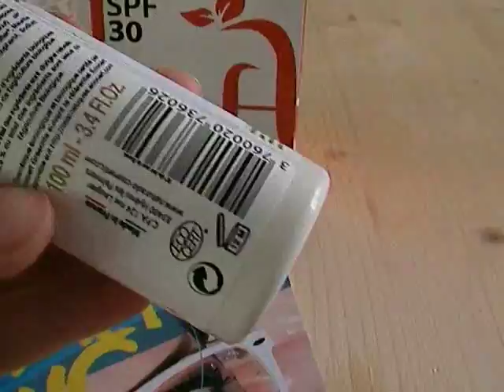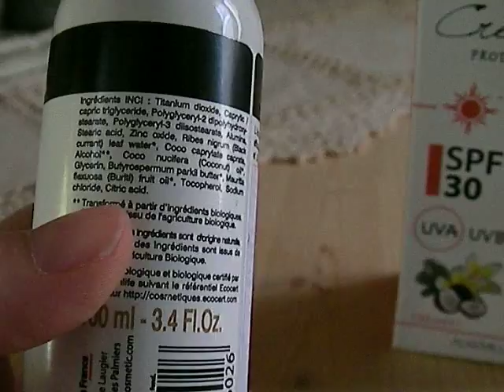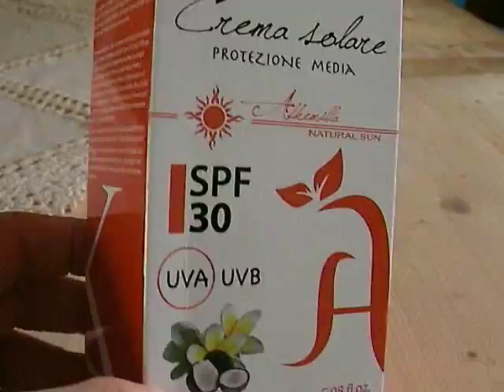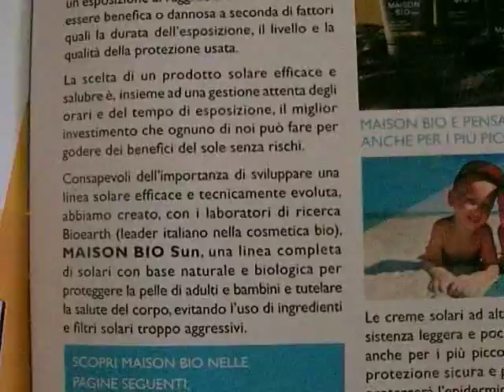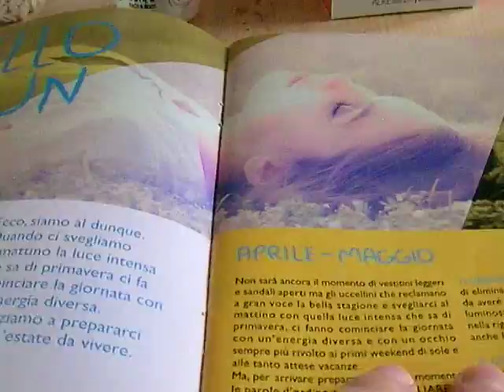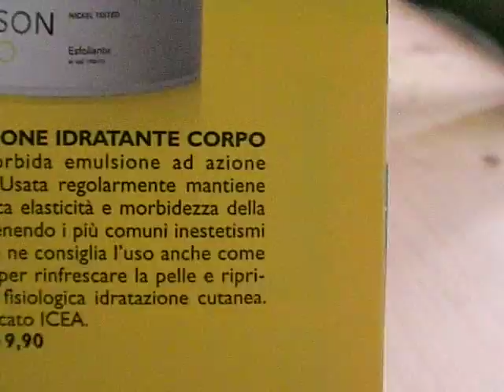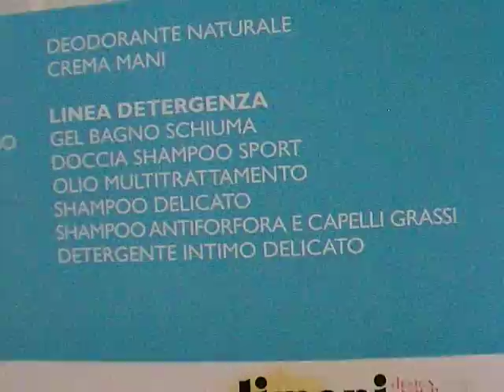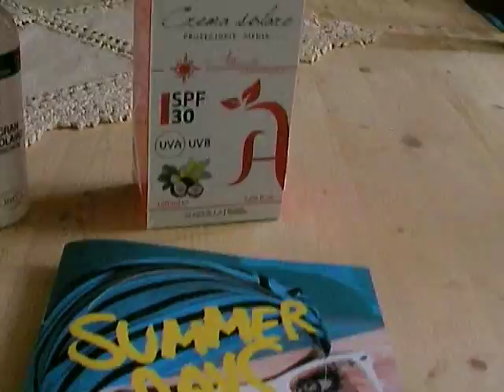solari e solari bio da Limoni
Vi lascio il link di un articolo molto interessante sui filtri così detti "fisici" e "chimici", vi consiglio di leggerlo!!!
-solare spf 30 Naturado 100 ml 13.00 euro-
-solare Alkemilla spf 30 con filtri fisici e chimici 150 ml 16.80 euro-
-solari Maison Bio profumerie Limoni-
I solari sono stati comprati da me!